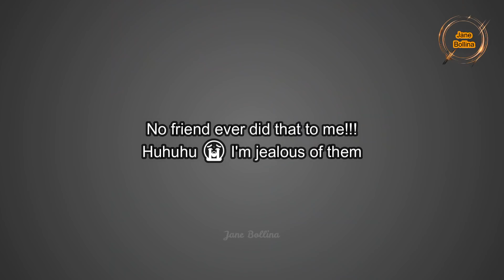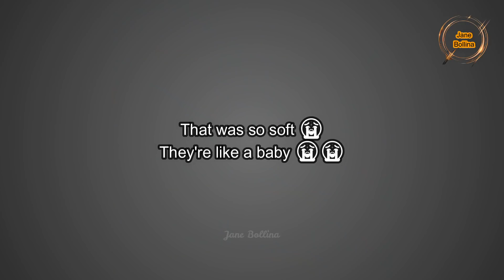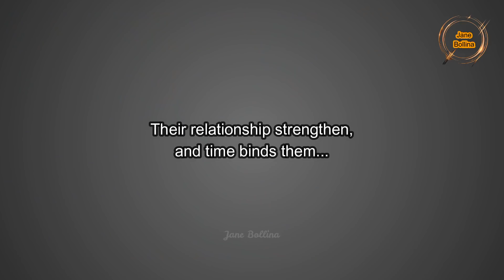[OhmNanon] Nanon CONFESSED his feelings to Ohm During GMMTV Safe House SS2 Day 6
Asking for_
   *Extra Background Music:

Follow them for more English Translations and Updates